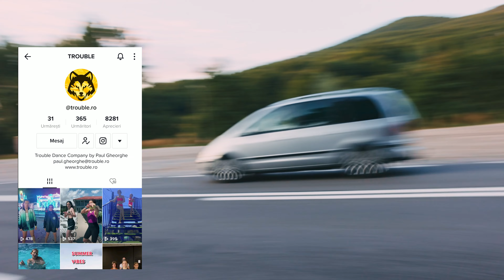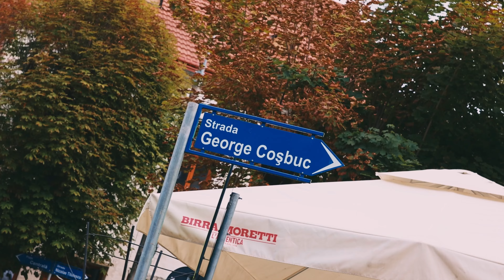HAI LA BISTRIȚA | THE ROAD Vlog by Paul Gheorghe | EP. 29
Sunt Paul Gheorghe, coregraf, jurat internațional și fondator al Trouble Dance Company, una dintre cele mai vechi trupe de dans din România. În cei peste 25 ani de când activez în acest domeniu, am adunat mii de antrenamente, am antrenat sute de dansatori și am obținut zeci de premii naționale și internaționale.
Pe canalul meu Youtube îți arăt adevărata față a Show biz-ului, Streetdance-ului și Breaking-ului, frumusețea acestor stiluri de dans, dar și ceea ce se întâmplă în spatele camerelor de luat vederi.
Vino cu mine în fiecare saptamana (marți sau săptămână), să vezi cum se pregătește un show TV, un campionat național sau o participare pe o scenă mondială! Îți voi face cunoștință cu unii dintre cei mai buni dansatori din România, cu coregrafi experimentați sau cu jurați români și străini.